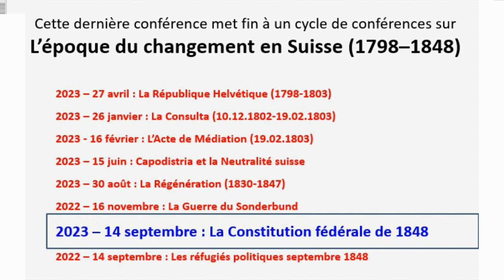La Constitution fédérale de 1848 - Bernard Lescaze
Le 14 septembre 2023, Les Salons du Général Dufour accueillaient, à la Maison Dufour, à Genève, l'historien Bernard Lescaze, pour une soirée anniversaire du 175e de la Constitution fédérale suisse de 1848.